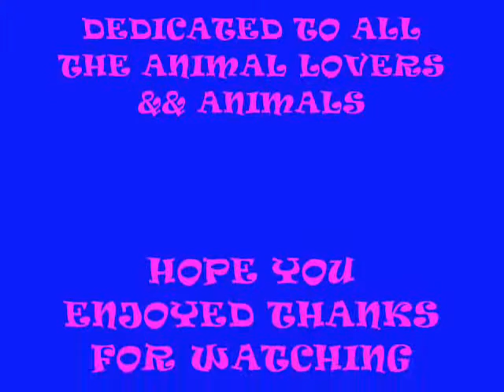Animals of Kris Gederswmg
A video of some of the animals owned by kris geders